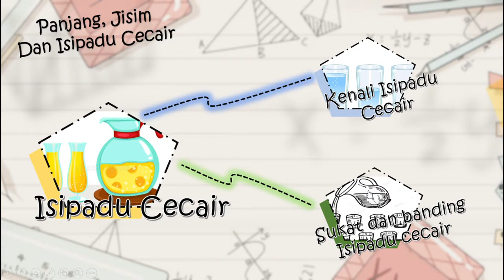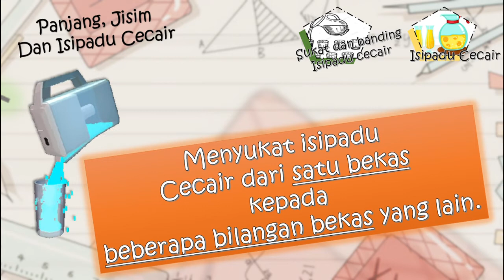Sukat dan banding isipadu cecair (panjang, jisim dan isipadu cecair) - matematik tahun 1.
untuk bahagian terakhir tajuk ini, ayuh kita pelajari sukat dan banding isipadu cecair.

tajuk panjang, jisim dan isipadu cecair ini cikgu pecahkan kepada 7 bahagian.

selamat menuntut ilmu :)